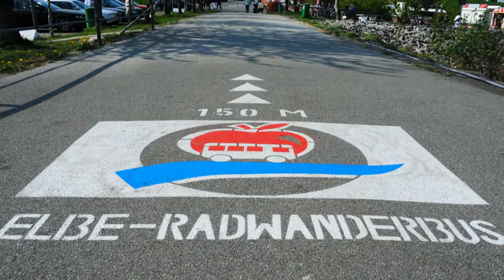Kehdingen - Urlaubsparadies und Orgellandschaft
Die (Orgel-) Landschaft zwischen Freiburg and der Elbe und Bützfleth vor den Toren Stades. informiert über Veranstaltungen und Orgeldetails.

Fotos: Martin Elsen, Christoph Schönbeck
Orgel: Martin Böcker
Orgelakademie Stade e.V.